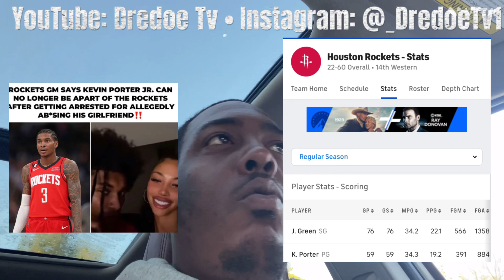Kevin Porter Jr Is No Longer A Houston Rockets After Alleged Reports Of Abuse Towards Girlfriend 😳